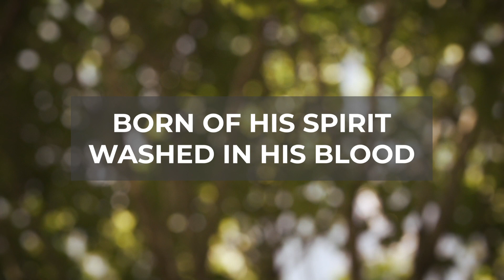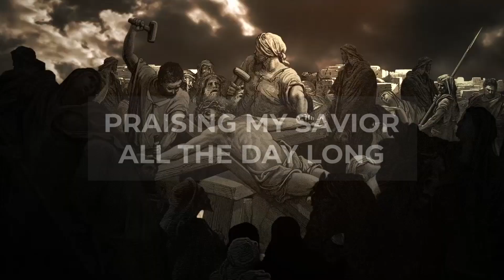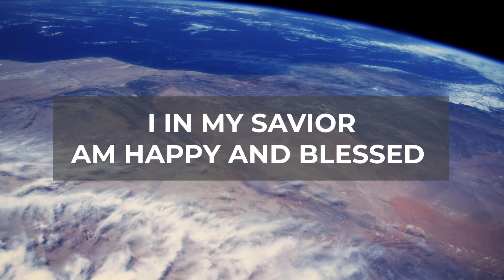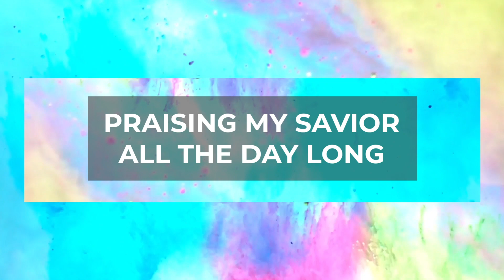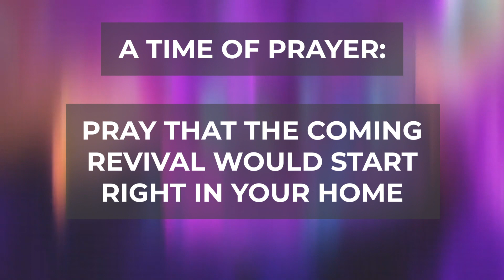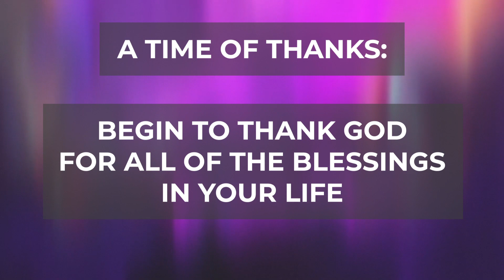Landmark Worship - Blessed Assurance feat. Scott Simms